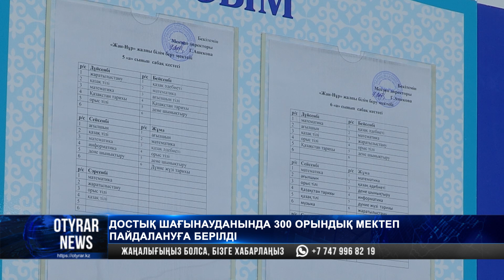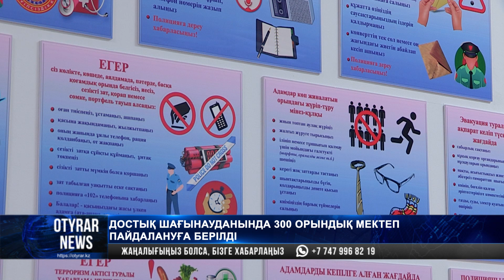Достық шағынауданында 300 орындық мектеп пайдалануға берілді